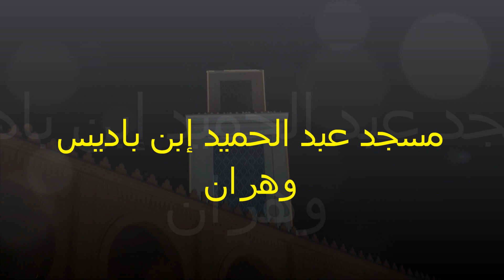إحياء ليلة القدر وحفل تكريم حفظة القرآن الكريم مسجد عبد الحميد إبن باديس وهران # Laylat Al-Qadr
لا تنسى اذا اعجبك الفيديو اعمل اشتراك في القناة للمزيد من الفيديوهات.